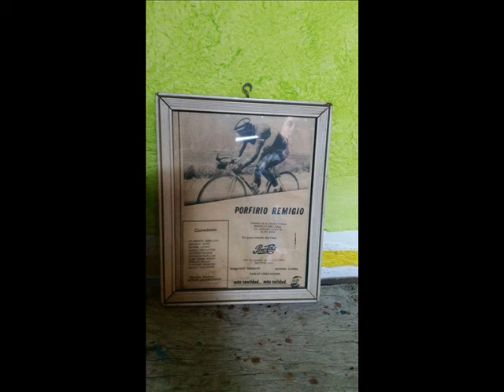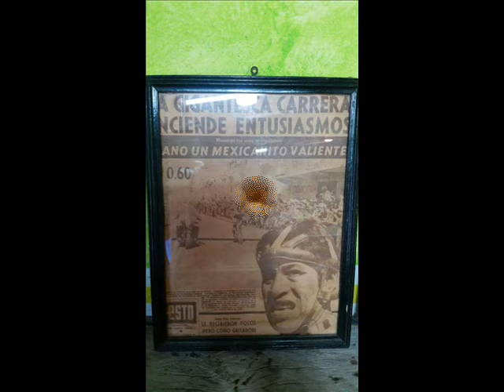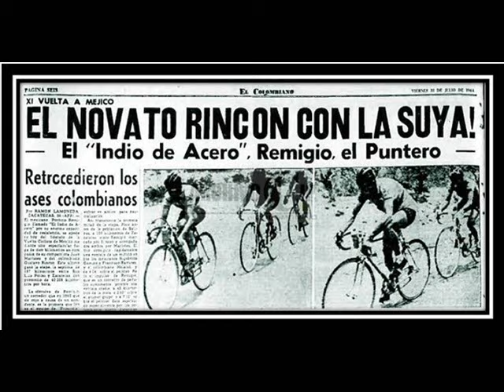EL CORRIDO DE PORFIRIO REMIGIO -- CHON PEÑA